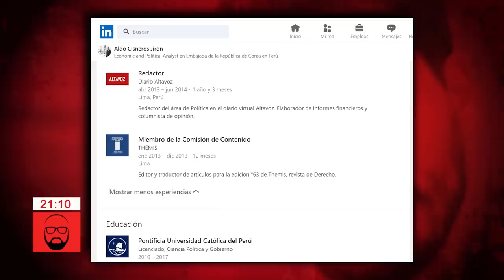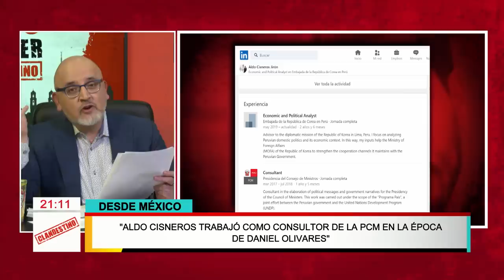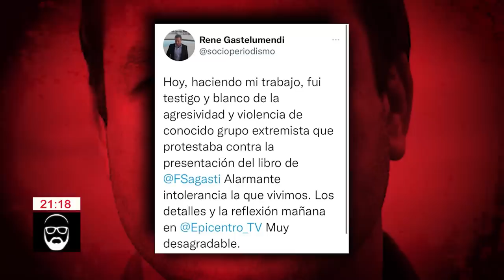Beto a Saber - OCT 19 - 1/3 – El gran show de Sagasti | Willax